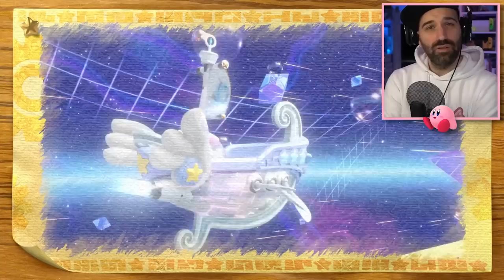Kirby's Return to Dream Land Deluxe 100% - WERELD 5 - TUTTIFRUTTITOPPEN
Kirby's Return to Dream Land Deluxe voor de Nintendo Switch Gameplay Deel 5 TuttiFruttiToppen 100%. Ga jij deze nieuwe Kirby game voor de Nintendo Switch ook kopen? Of laat je Dream Land Deluxe links liggen? Veel plezier met deze extra lange 100% gameplay completion playthrough.